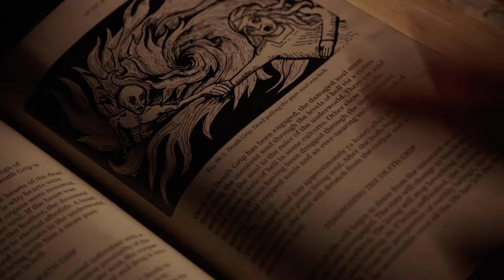Best Magic Rituals (Season 6) | Grimm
From the Star-Crossed ritual to the Trust Me Knot ritual, season 6 has some of the most spellbinding moments from the series! What's your favorite magic ritual from Grimm?